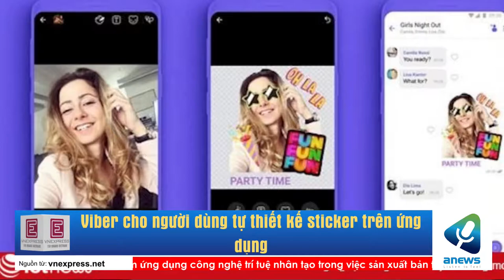Viber cho người dùng tự thiết kế sticker trên ứng dụng